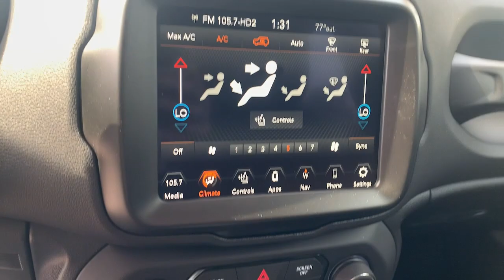2023 Jeep Renegade Eau Claire, Chippewa Falls, Cadott, Thorp, Ladysmith, WI 8369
Colorado Red Clearcoat New 2023 Jeep Renegade Trailhawk available in Cadott, Wisconsin. Servicing the Chippewa Falls, Cadott, Thorp, Ladysmith, WI area.

2023 Jeep Renegade 1.3L I4 Trailhawk Colorado Red Clearcoat 22/27 City/Highway MPGbrbrThe Chilson family has been doing business in the Chippewa Valley since 1959. Because we put our name on the back of every vehicle we sell our non-commissioned sales team is here to help you buy your next vehicle. We promise a no pressure easy sales experience. Our sales professionals will comb through all of the available incentives to make sure we get you the best price possible. Even though we are in a small town rest assured we stock a huge inventory of new Rams Jeeps along with minivans sporty cars and more. All of our new vehicles include a coupon book with discounts and no charge offers valued at $500. Stop in soon and check out our way of doing business and buy with confidence. We look forward to meeting you The Chilson Family.